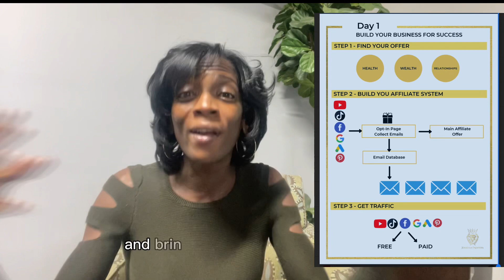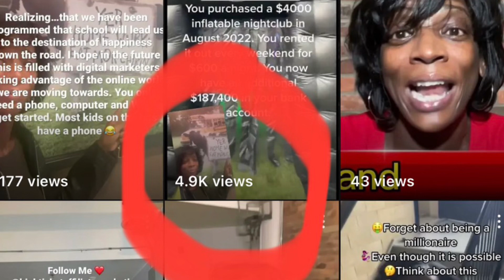How to Get Into High Ticket Affiliate Marketing (Mortgage Brokers, Real Estate Agents, Realtors)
How to get into high-ticket affiliate marketing if you're in anything real estate? Mortgage broker? Create wealth to leave your 9 to 5 and make money online. In this video, I'm going to show you how you get started in high-ticket affiliate marketing even if you don't have your product.

1. Research of high-ticket affiliate programs

2. Finding a high ticket affiliate program that is a good fit for you

3. High-Ticket Marketing Mentorship/Coaching Program: Wealth Warriors Elite Income Empire

4. Direct.Me for Links (no website needed to start)

5. Create Articles, create videos, or design graphics

6. Use social media to drive traffic to your eco affiliate system

7. Collect payments from customers and send them to the affiliate marketing company

Hello, my name is Adriane Mayes and I used to be a mortgage broker. I know it's tough out there trying to make money in this industry, but I've found a great way to do it that doesn't require you to have your own product. My mentor, Daniel, made $89k with high-ticket affiliate marketing with organic traffic. In this video, I'm going to show you how the concept to make money with affiliate marketing by promoting other people's products as an affiliate marketer works.

The purpose of the High Ticket Affiliate Marketing YouTube channel is to provide entrepreneurs, with side hustle ideas, to make money online and business growth opportunities to achieve a passive lifestyle.

If you have any questions, please leave them in the comments below, and I will respond to you.

Recommend Mentorship and Coaching for Success

⭐𝗠𝗼𝘀𝘁 𝗣𝗢𝗣𝗨𝗟𝗔𝗥 𝗛𝗘𝗥𝗘

⭐Useful Resources

Over $5 trillion dollars is transacted online annually. If you have the PROPER mentorship, proper set-up, you can take advantage of this now.

There are so many opportunities to make money online. And wouldn't you know, suddenly my life took a very weird twist and instead of going on living a low customer lifetime value approach to my business I discovered High Ticket Affiliate Marketing. And it changed everything for me, the same way it can change everything for you, too.

The amount of money you can make depends on how much work you put in under the RIGHT mentorship. how hard you work under the right direction. Daniel, my mentor,  led me out of blogging for months, low ticket affiliate products. I still blog, but in a different mindset. I now use High-Ticket Sales and High Ticket Affiliate Marketing mindset to take advantage of a huge opportunity. Create a plan. I will help you get there.